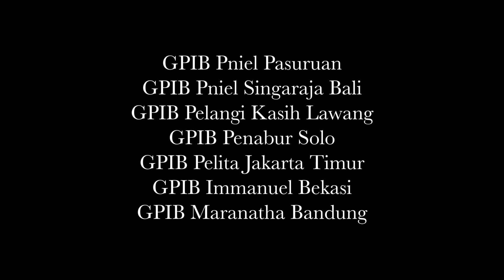KUPERSEMBAHKAN HIDUPKU - MUGER GPIB Maranatha Bandung